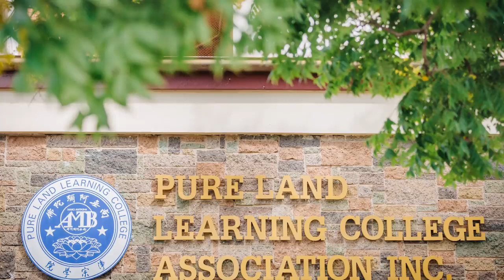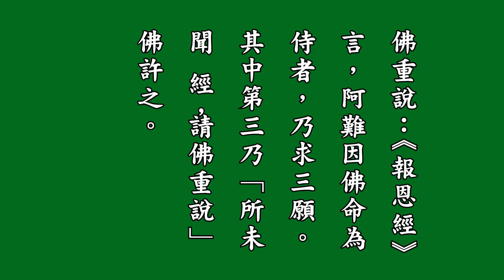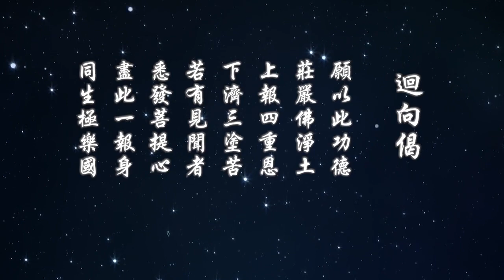悟勝法師習講【淨土大經科註】心得報告 35